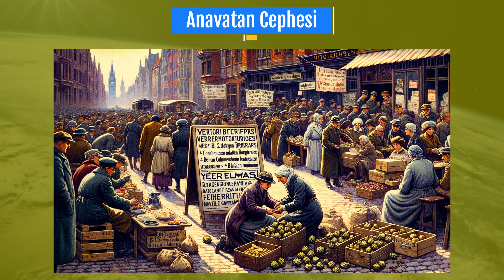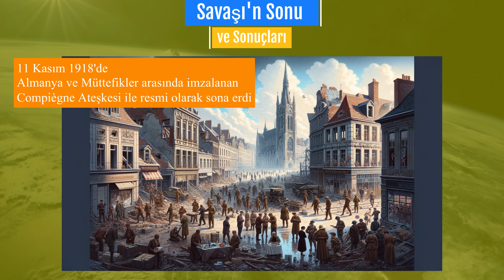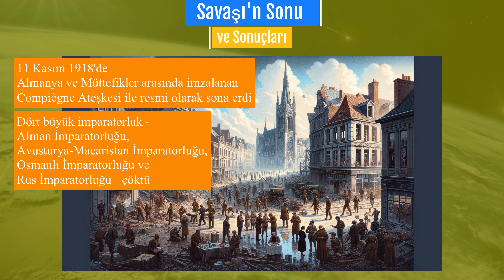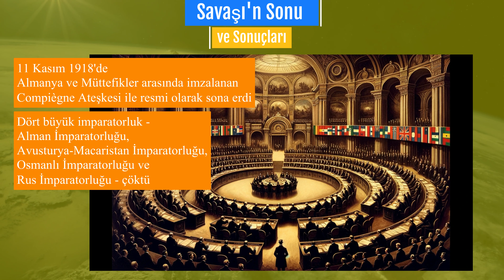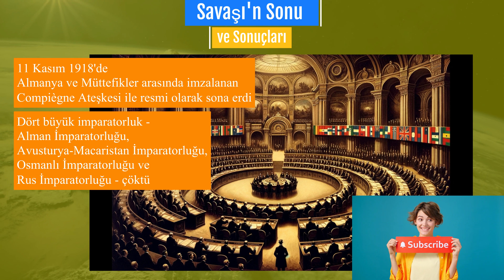Dünya Tarihini Değiştiren Çatışma: Birinci Dünya Savaşı'nın Derinlemesine Analizi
Birinci Dünya Savaşı: Tarihin Dönüm Noktası" başlıklı bu videomuzda, 20. yüzyılın başında yaşanan ve milyonlarca insanın hayatını kaybetmesine neden olan bu büyük çatışmanın detaylarına derinlemesine bir bakış atıyoruz. Videomuz, savaşın nasıl başladığını, hangi faktörlerin patlak vermesine yol açtığını ve savaşın seyrini nasıl etkilediğini anlatıyor.

Bu videoda, milliyetçilik akımlarının yükselişi, büyük güçler arasındaki rekabet, ittifak sistemleri, silahlanma yarışı ve Balkan krizleri gibi önemli faktörleri ele alıyoruz. Ayrıca, Schlieffen Planı, stratejik hamleler ve savaşın başlamasına yol açan diğer kritik olayları da gözden geçiriyoruz.

Videonun içeriği, Birinci Dünya Savaşı'nın karmaşık arka planını ve tarihsel önemini anlamak isteyen herkes için kapsamlı bir rehber niteliğindedir. Savaşın nedenleri, gelişimi ve sonuçları hakkında derinlemesine bir bakış sunarken, bu büyük çatışmanın dünya tarihindeki yerini ve etkilerini de değerlendiriyoruz.

Videonun sonunda, Birinci Dünya Savaşı'nın sadece bir askeri çatışma olmadığını, aynı zamanda siyasi, sosyal ve kültürel bir dönüm noktası olduğunu keşfedeceğiz. Yorumlarınızda, Birinci Dünya Savaşı hakkında daha fazla öğrenmek istediğiniz konuları veya gelecek videolarımızda ele almasını istediğiniz diğer tarihi olayları bize bildirin. Tarihin bu gibi önemli anlarını daha fazla kişiyle paylaşabilmek için videoyu arkadaşlarınızla paylaşmayı da unutmayın.